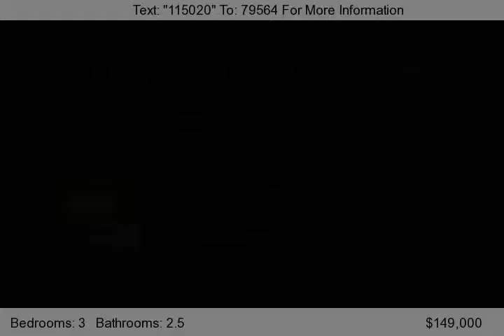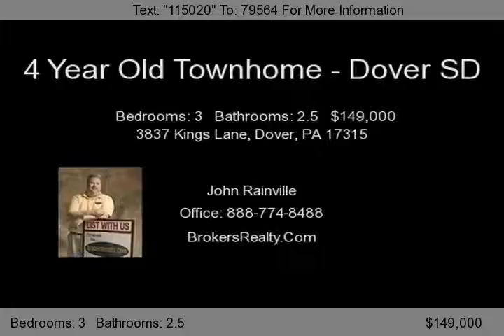3837 Kings Lane, Dover, PA 17315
Welcome home. This home was foreclosed on by the bank and returned to the government It is being sold as is. We do not know why the owner lost the home, what works or does not work. Come prepared to look---bring a flashlight. There is special financing to have repairs or remodeling done---you will need fair credit, and a job. You will need to be pre-approved for a mortgage or have proof of fund...